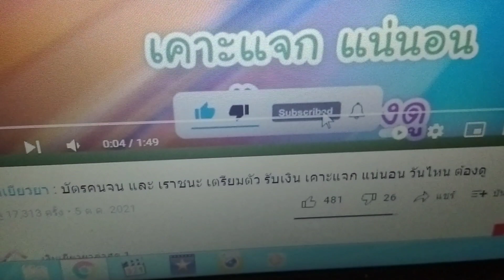📌ข่าวดี..ข่าวดี...!!! สำหรับบัตรคนจน /บัตรสวัสดิการแห่งรัฐ❣️